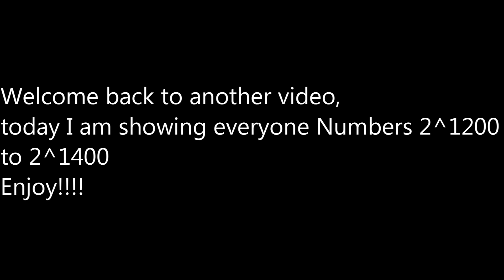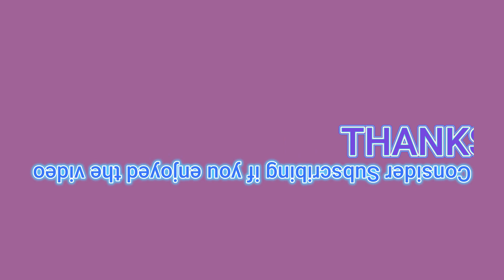Numbers 2^1200 to 2^1400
Today I'm showing you Numbers 34.43 Novemdecicentillion to 27.66 Novemtrigintacentillion.
Part 12 of the 2^1 to 2^10,000 series
It's the numbers from 2048 tiles (the same thing)